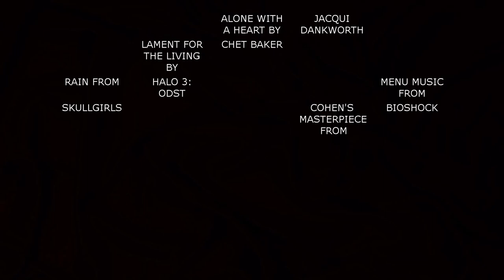Pearl Gun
The credits got messed up when the video rendered, so heres the music I used because thats probably what most people want:

Alone With A Heart - Jacqui Dankworth
Lament for the Living - Chet Baker
Rain / Difference for Darkness (From Halo 3: ODST)
Menu Music (from Skullgirls)
Sander Cohen's Masterpiece (from Bioshock)

Inspired by L.A Noire, Garanikor (as usual), and jazz music as a whole.